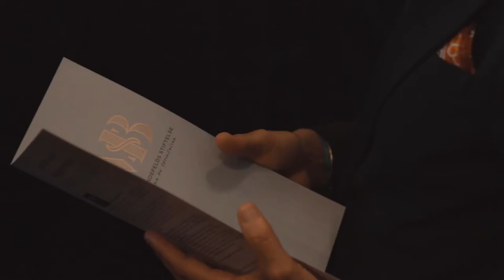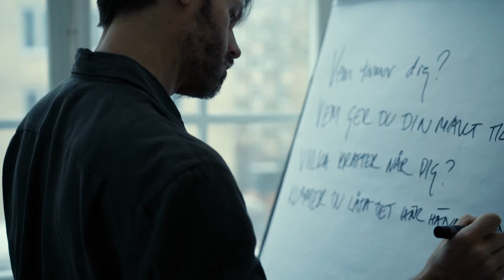Micael Bindefelds Stiftelse - Stipendieutdelning 2020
Film från 2020-års stipendieutdelning på Kungliga Dramatiska Teatern i Stockholm. Stipendiet överlämnades av Micael Bindefeld.

Tack till Felix Frank, Måns Herngren och FLX.